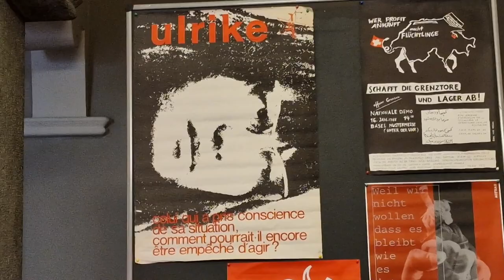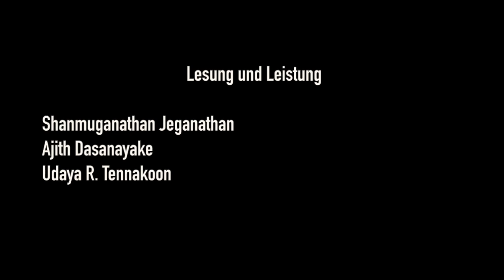Poetic Narrative- EINE POETISCHE ERZÄHLUNG ÜBER SRI LANKA- මුතු ඇටයේ කඳුළු- අරගල කාව්‍ය ආඛ්‍යානය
Sri Lankan- Switzerland- Turky- Kurdistan- Sinhala- Tamil- German- English- Rote Kultur Tage- 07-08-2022- Volk Haus Theater- Zürich-
Poesie Manuskript/ Leitung- Udaya R. Tennakoon
Musiker - Deniz Celal Gezer
Lesung und Leistung
Shanmuganathan Jeganathan
Ajith Dasanayake
Udaya R. Tennakoon
Keyboard / Baglama
Refik Herekol
Hamit Derik
Trans National Solidarity